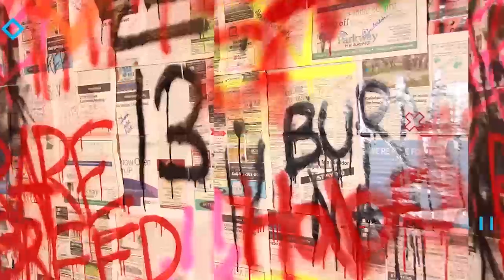Mustard - Ghetto (feat. Young Thug & Lil Durk) [Official Music Video]